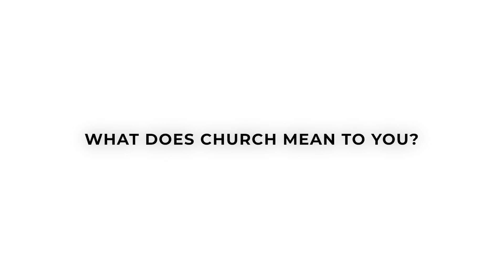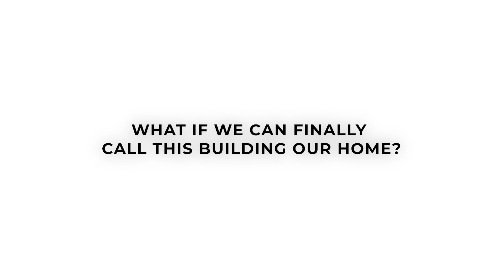Church is Home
If you would like to contribute towards a place for our church to call home, please transfer to tNCC’s Building Fund:  TNCC BERHAD: 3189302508 - Public Bank.